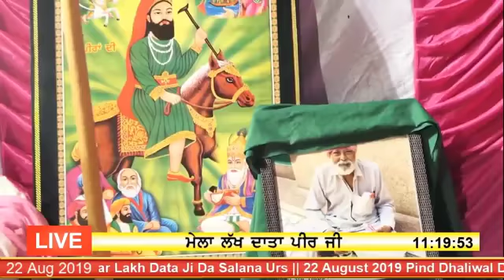NAV NAGPAL / LIVE SHOW DHALIWAL DONA /music